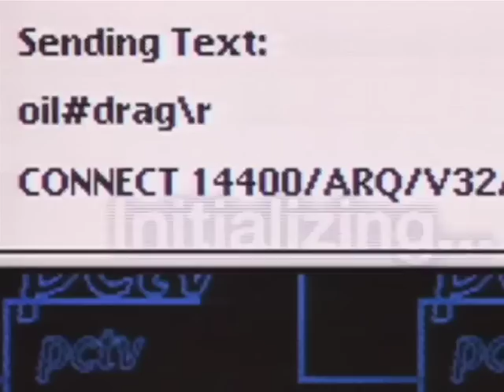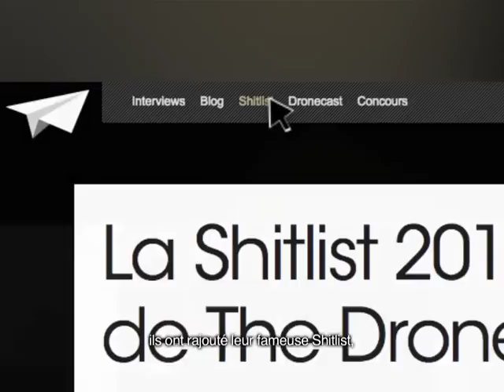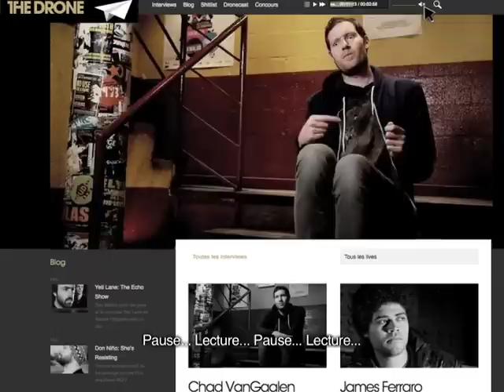The-drone.com 2.0 Features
Voiceover : Gianni Collot, Joseph Boley, Eliza George, Gocke Bulbul
After FX : Fabrice Merabet
Sound FX : Romain Grenier